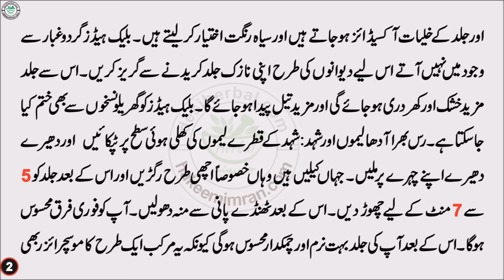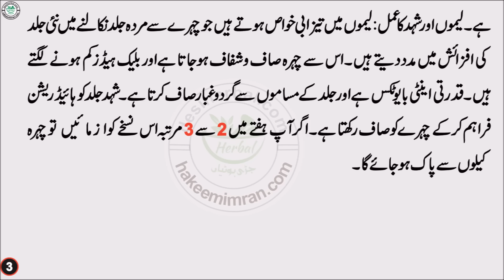Chehray Kay Keel Mahasoan Ka Ghreloo Totka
گلہ
فون نمبر